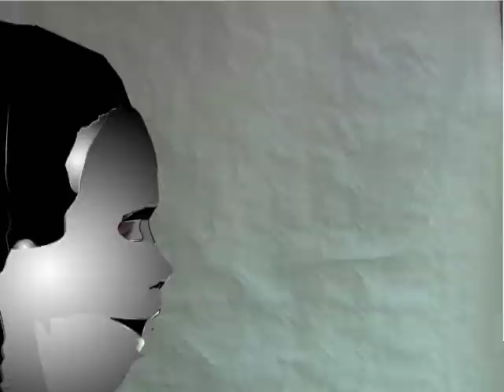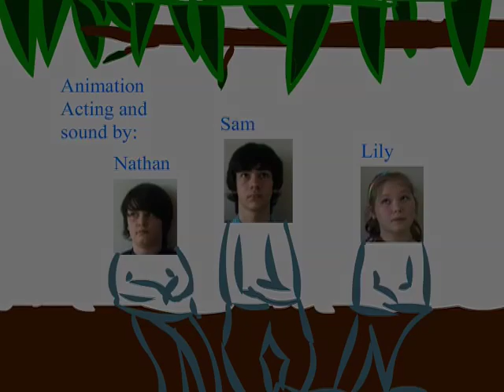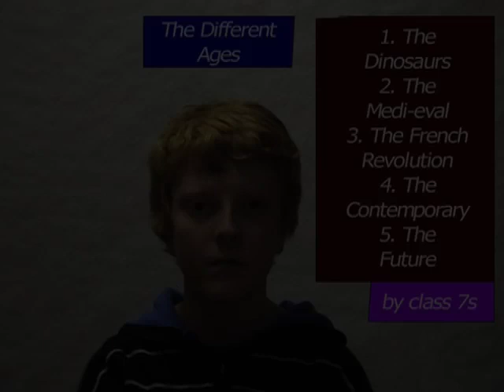ISU Flash Animation Workshop 2009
with Islington Summer University